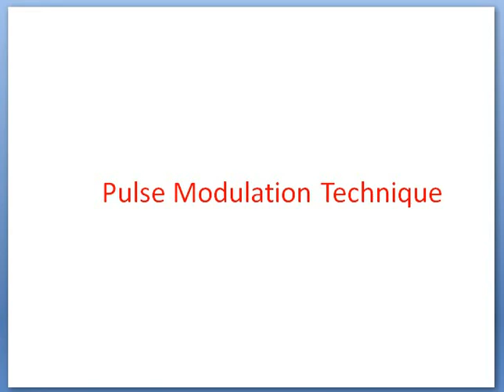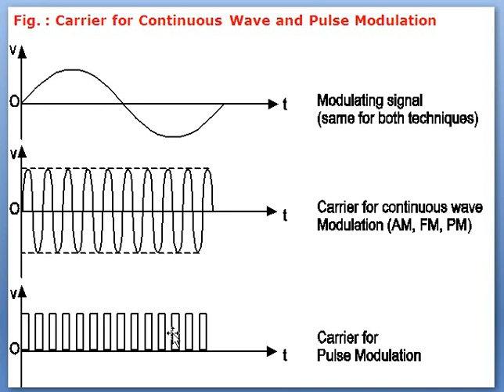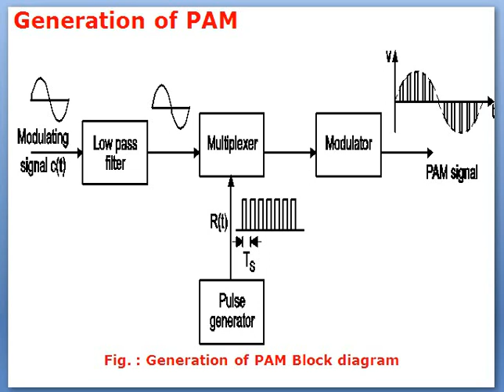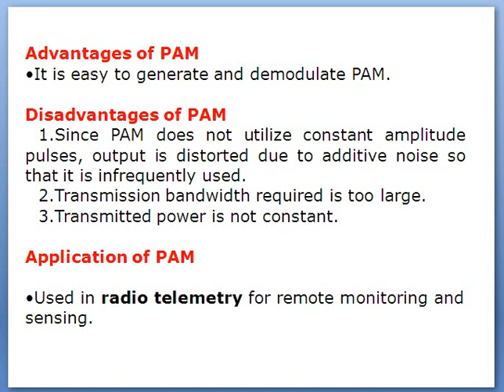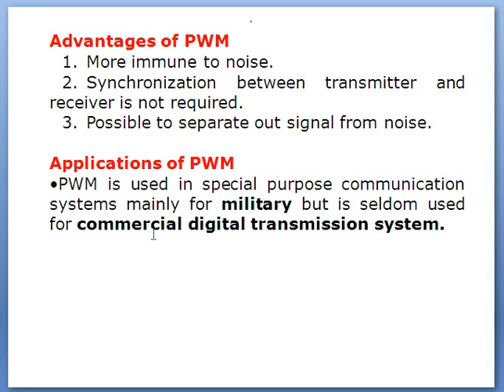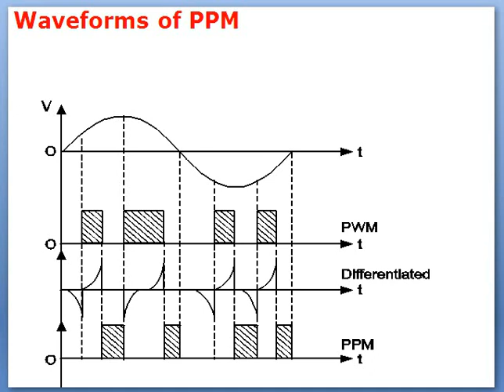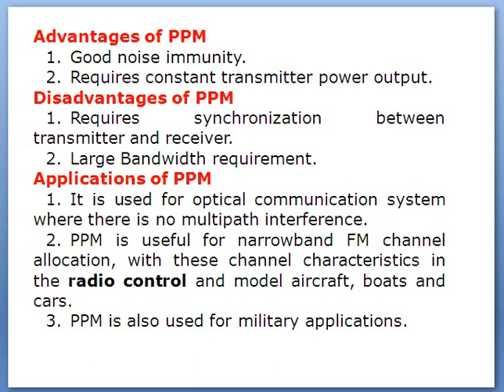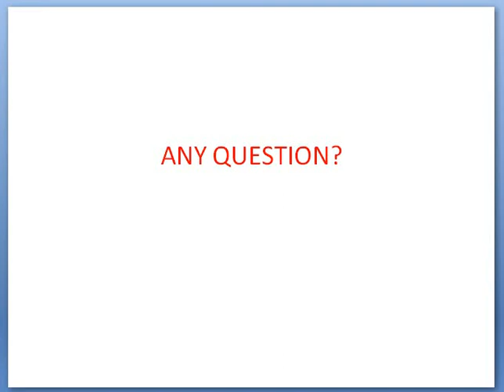Pulse Modulation Techniques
Pulse Modulation Techniques -PAM, PWM,PPM.